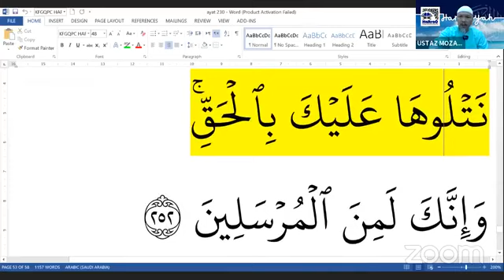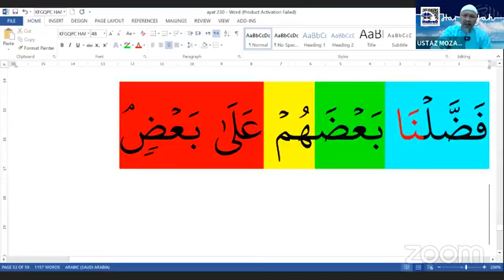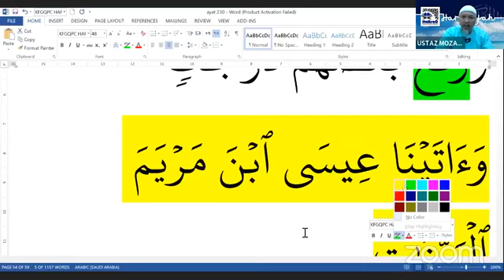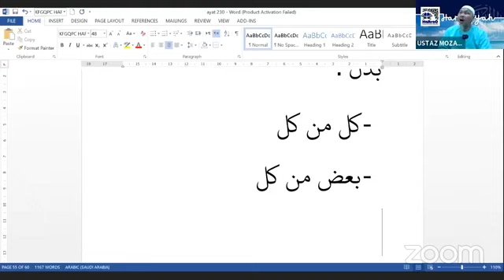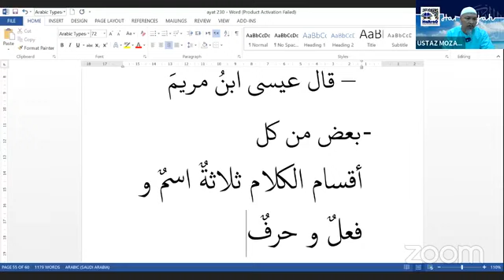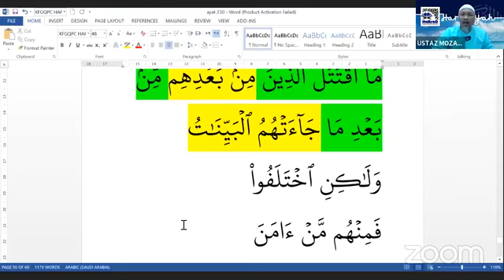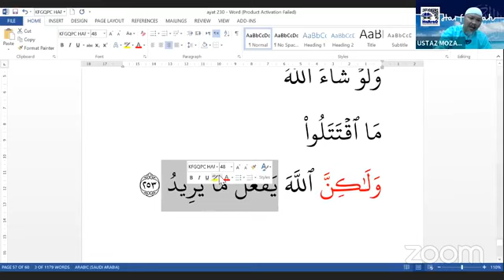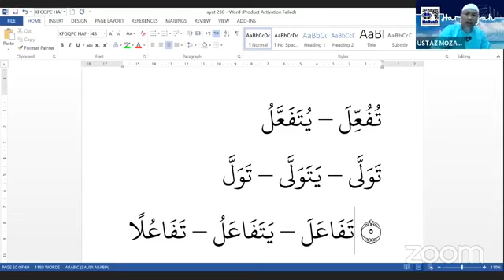Siri 154 - Bahasa Arab Al-Quran bersama Ustaz Moszakir Turau